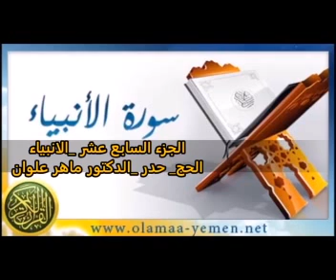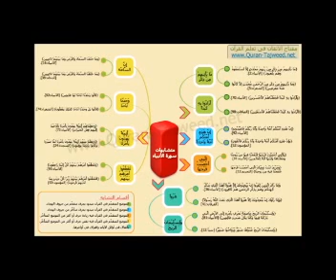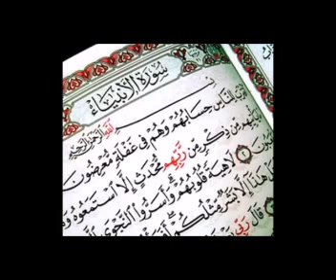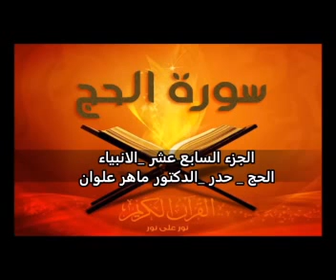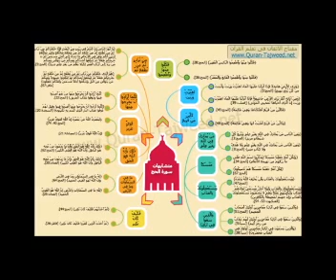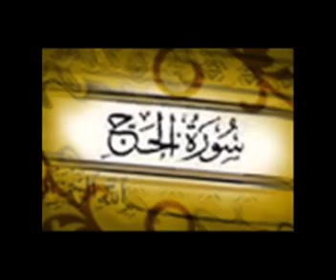قناة الشيخ محمد شبلي الجزء السابع عشر الانبياء والحج بصوت القارئ ماهر علوان سرعة متوسطة